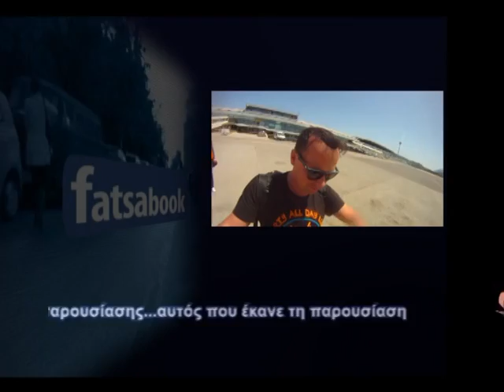ASTRA AIRLINES KERKYRA EPISTROFI FATSABOOK KOSTAS MANTZIOS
H ASTRA AIRLINES με απευθείας πτήση απο την Κέρκυρα επέστρεψε όλη την αποστολή του Fatsabook σε λιγότερο απο 40 λεπτά στην Θεσσαλονίκη.